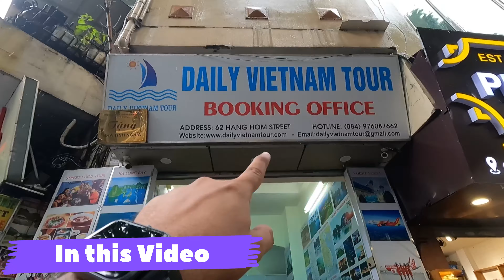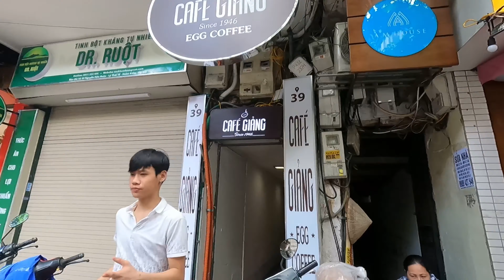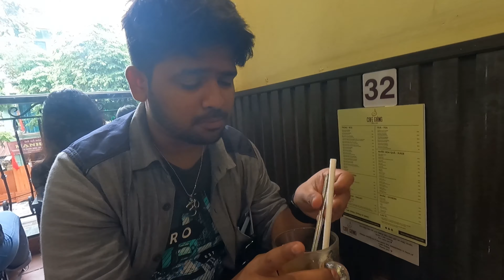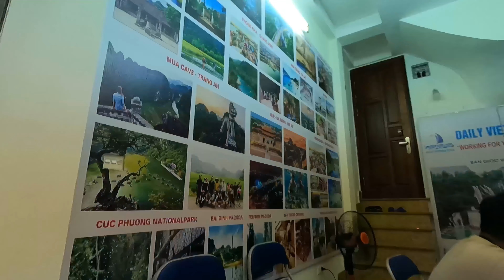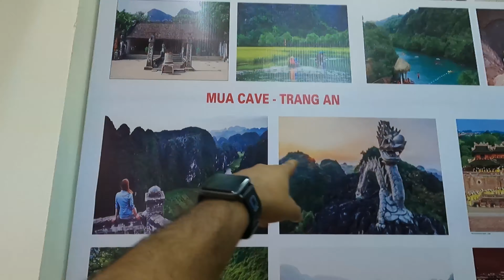V08 | TRYING EGG COFFEE & STREET SHOPPING IN HANOI